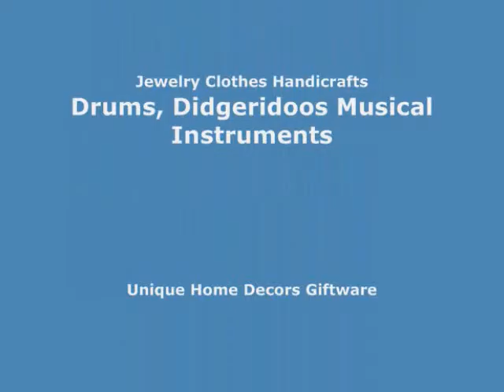thousand dots gecko mandala circle teal blue edge sarong swimwear boutique WholesaleSarong.com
USD$5.25 each
thousand dots gecko inside mandala circle teal blue edge sarong